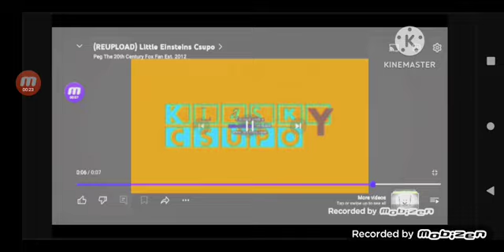little Enistenies csupo Effects Round 1 Vs Megan Woodmansee